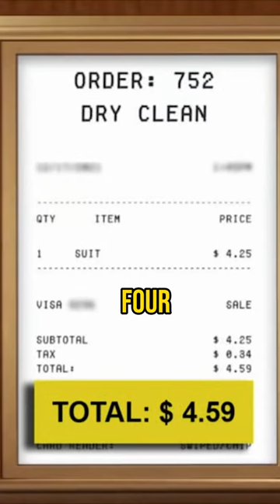Art Dealer on Judge Steve Harvey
I should be Steve Harvey's Art Dealer